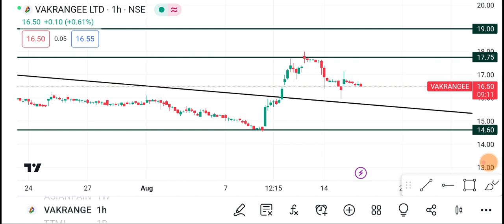17 August Vakrangee Share | Vakrangee Share latest News | Vakrangee Share price today news